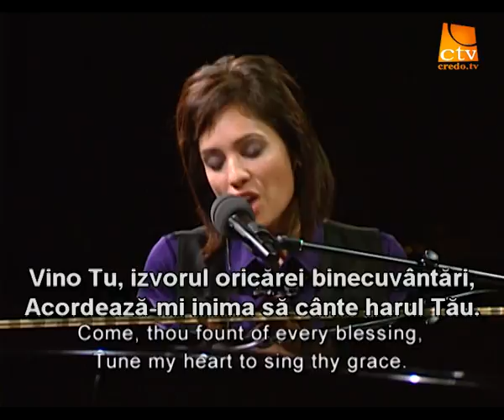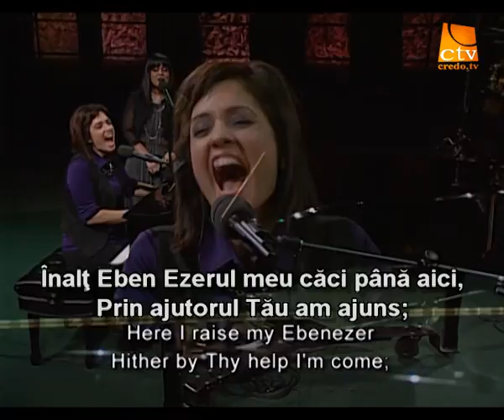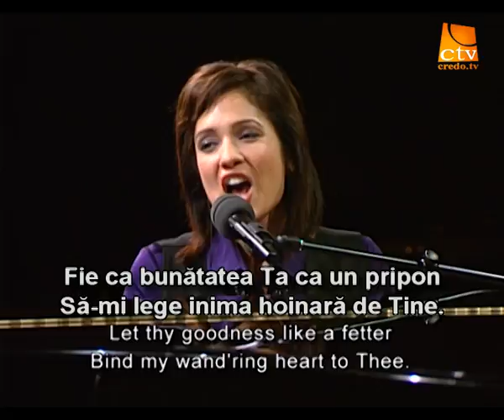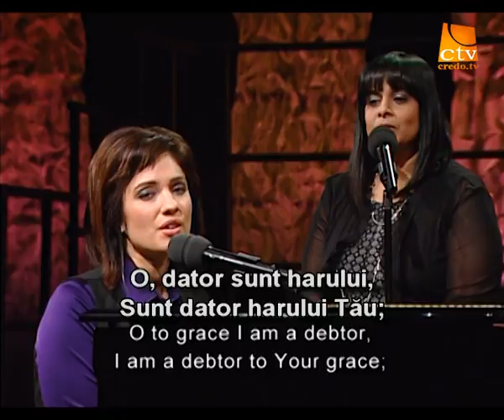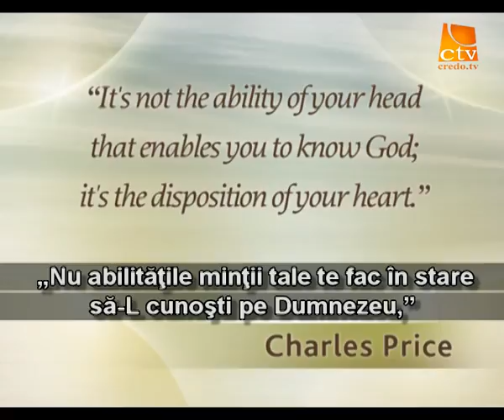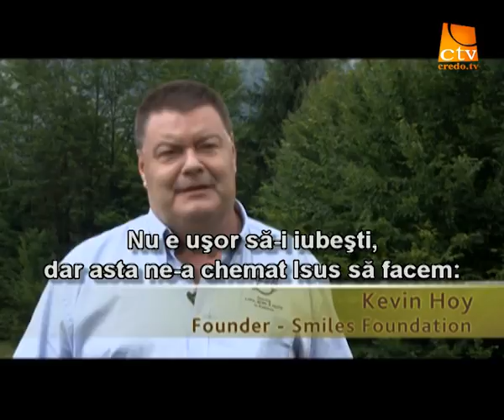092. Adevarul Viu - Existenta lui Dumnezeu